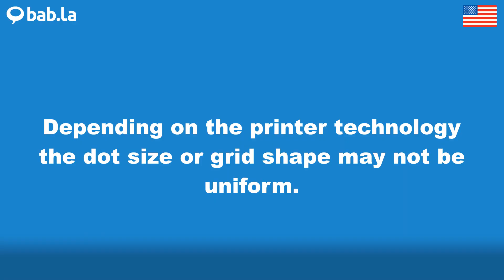PRINTER pronunciation | Improve your language with bab.la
Improve your spoken English by listening to PRINTER pronounced by different speakers – and in example sentences too. Learn and love languages with bab.la.